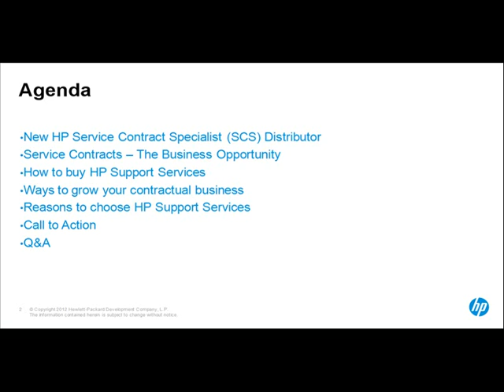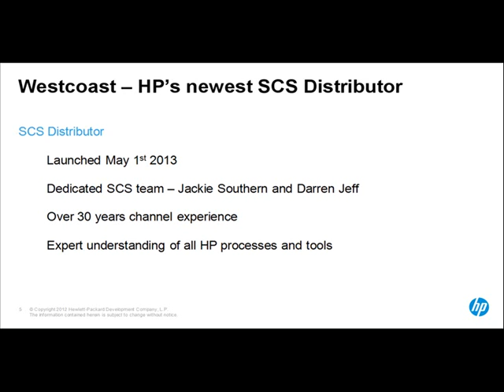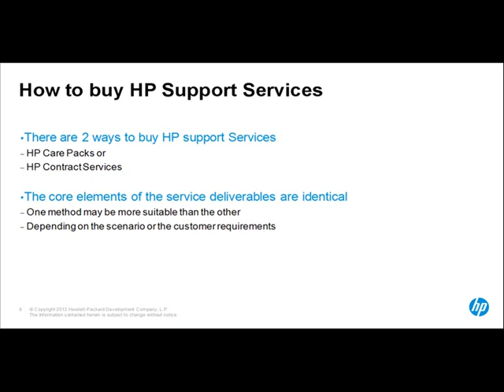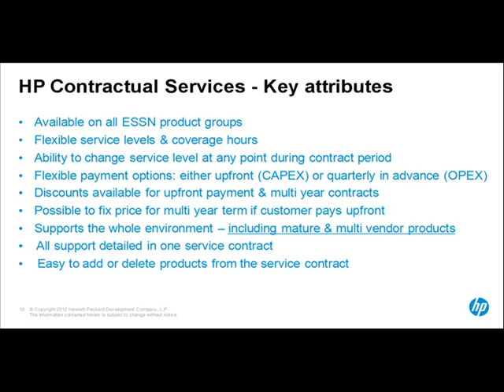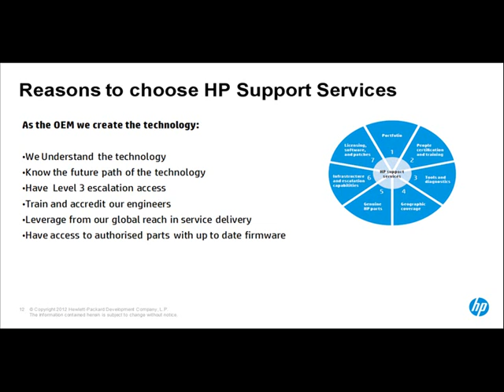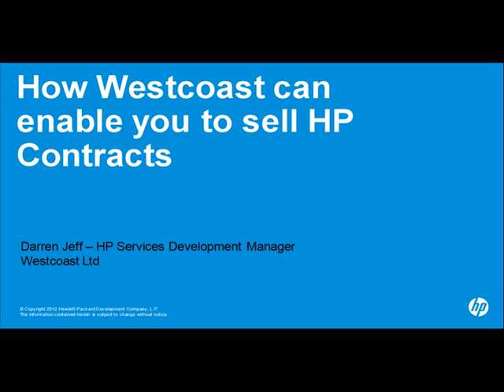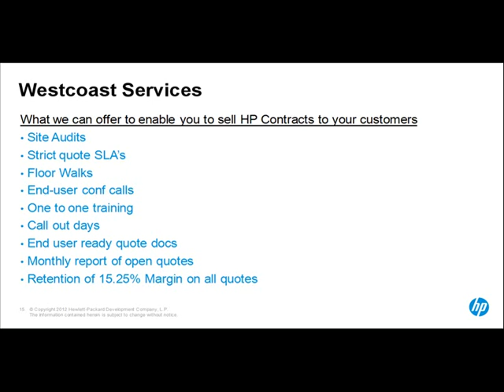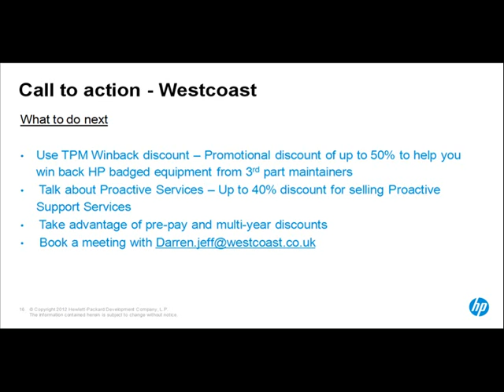HP Contractual Services Webinar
Watch to find out more about the business opportunity, how to buy support services and ways to grow your contractual business.